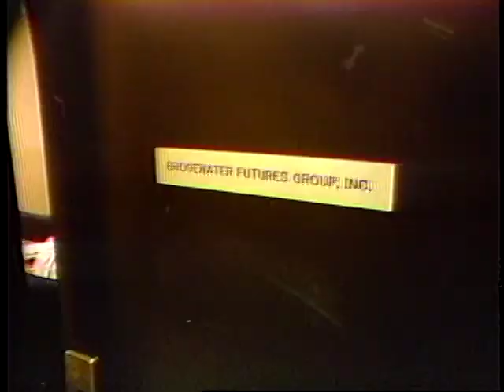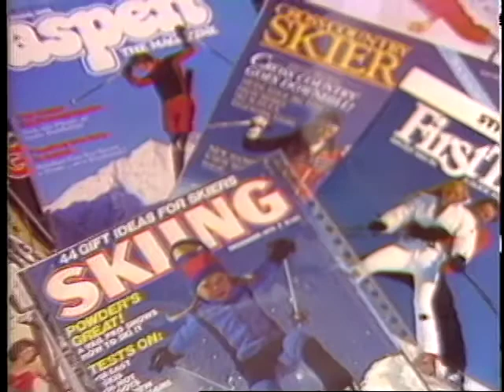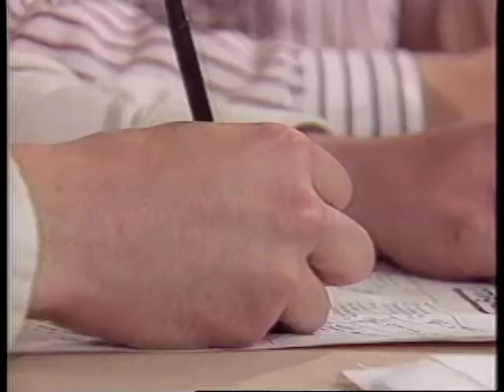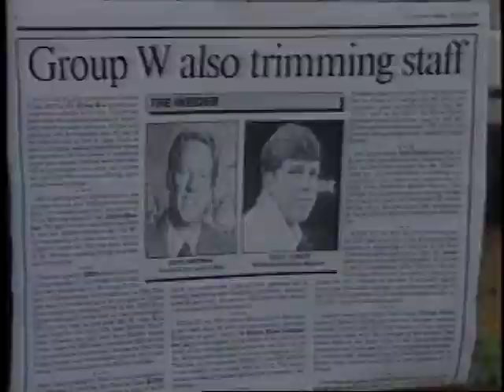"Evening Magazine" Meeting Presentation Tape - 1986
This tape was made for a July 1986 meeting at Group W headquarters in New York City.